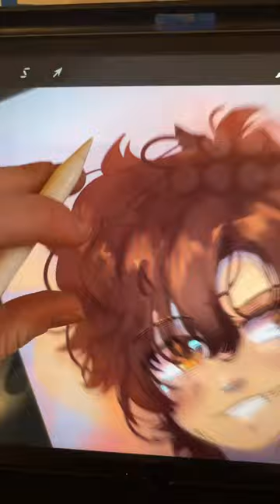I’m in a Percy Jackson mood 🚶‍♀️